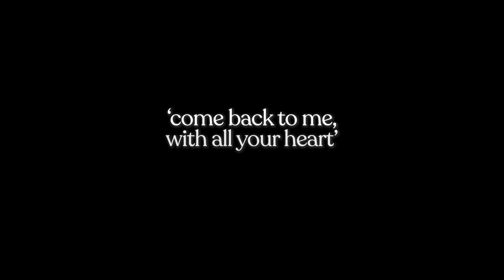Praying our way through Lent: Returning to God our Father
As we travel through the season of Lent, Archbishop Peter A Comensoli offers some reflections on the simple but powerful words that Jesus taught us through the Our Father. It follows the Archbishop’s earlier reflections on simple ways to enter into this Year of Prayer (watch that

In this latest video reflection, the Archbishop draws on the words spoken by the prophet Joel, which marked the beginning of our Lenten journey: 'come back to me, with all your heart'. (Joel 2:12) Lent ‘is indeed a journey back to the merciful Father, to experience his embrace.’